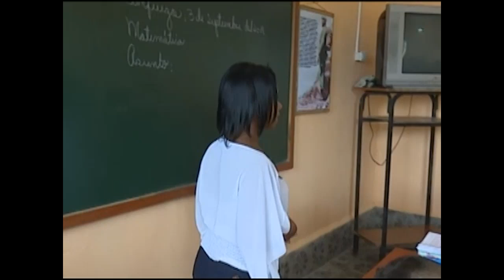Se prepara educación primaria en Cienfuegos para nuevo curso escolar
La educación primaria en Cienfuegos se alista para el inicio del curso escolar 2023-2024. Los centros educativos se acondicionan y los docentes inician su preparación metodológica para recibir a los estudiantes el próximo 4 de septiembre.